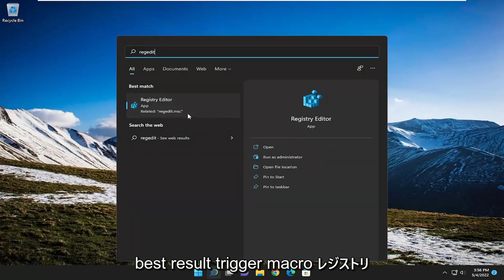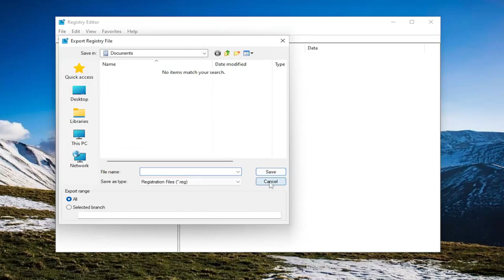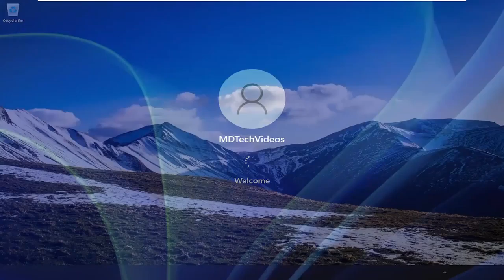修正済み：[電源管理]タブがデバイスマネージャーにない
Windows 11/10 のデバイス マネージャーに [電源管理] タブが表示されない [解決策]

デバイス マネージャーは、接続されているすべてのデバイスが一覧表示される Windows のユーティリティです。また、ここでは、問題のあるハードウェアを特定してトラブルシューティングしたり、電源設定を変更したりすることもできます.ただし、一部のユーザーにとっては、デバイス マネージャーに [電源管理] タブがありません。

これはさまざまな理由で発生する可能性があり、変更を加えることができないため、エクスペリエンスに影響を与える可能性があります.この場合、システムがデバイスの電源を制御する方法と、デバイスが PC をウェイクアップできるかどうかを構成することはできません。

そのため、次のセクションを読んで、Windows 11 のデバイス マネージャーに [電源管理] タブが表示されない場合の対処法を確認してください。

このチュートリアルで対処する問題:
電源管理タブがありません
Windows 10 の電源管理タブが表示されない
Windows 11 の電源管理タブが表示されない
デバイスマネージャーに電源管理タブがない
電源管理タブに WIFI がない
Windows 11 のネットワーク アダプターに電源管理タブが表示されない
電源管理タブに Bluetooth がない
電源管理タブにキーボードがない
Windows 11 のデバイス マネージャーに [電源管理] タブが表示されない
Windows 10 で Bluetooth の電源管理タブが表示されない
電源管理タブにデバイスマネージャーがありません
電源管理タブにイーサネットがありません
Windows 10 のネットワーク アダプターに電源管理タブが表示されない
Windows 11 で Bluetooth デバイスの電源管理タブが表示されない
ネットワーク アダプタに電源管理タブがない

コンピューターの電源管理は、特定の状態 (スリープまたは休止モードなど) で電力を受け取るデバイスを管理します。また、どのハードウェアがコンピューターをスリープから復帰させるかを制御します。コンピューターで電源管理デバイスが見つからない場合でも、心配しないでください。システムの問題を解決するための非常に簡単な修正方法があります。